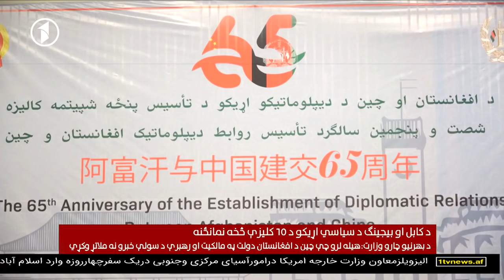Afghanistan Pashto News. 20.1.2020 د افغانستان پښتو خبرونه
د دولسو بجو پښتو خبري ټولګه
دوشنبه، د مرغومې ۳۰مه